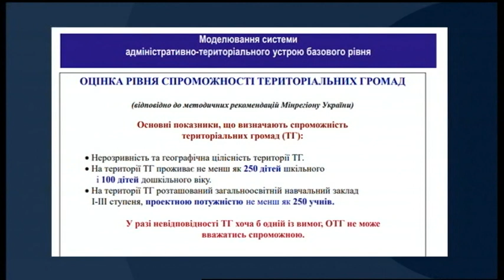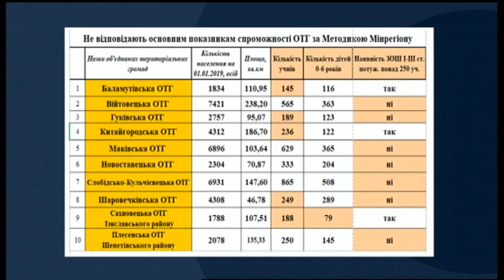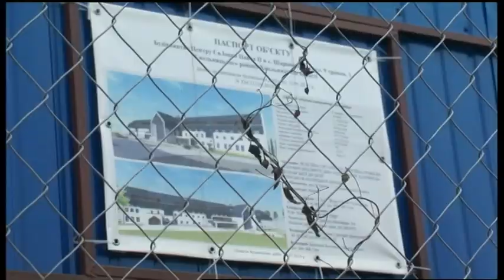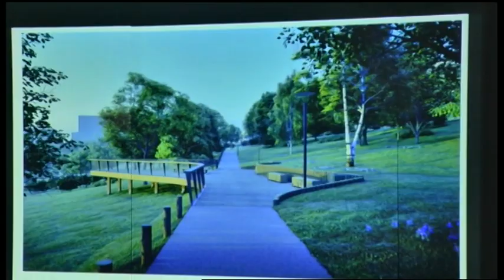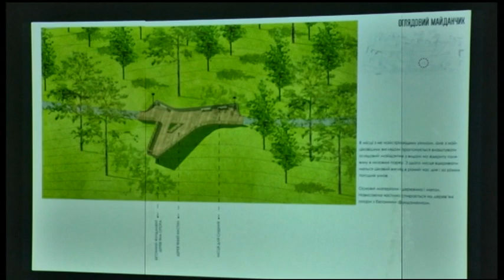18.11.2019. Новини. 13:30